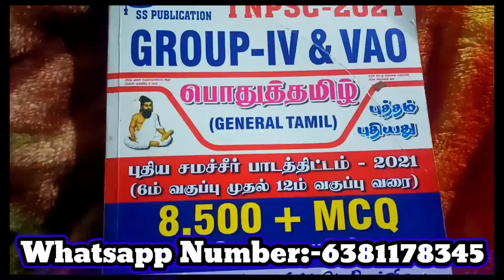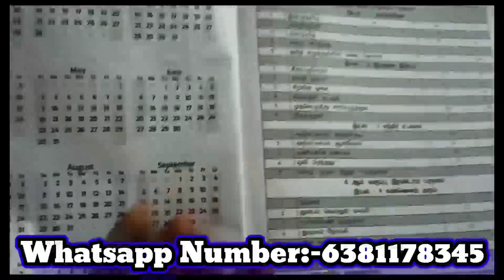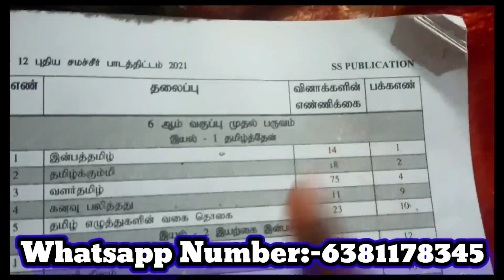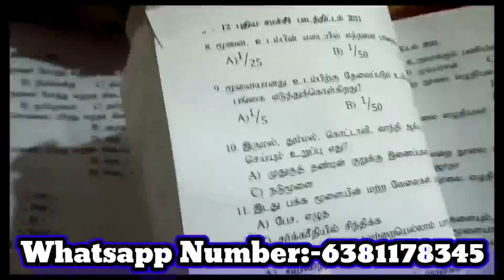tnpsc tamil book 2022